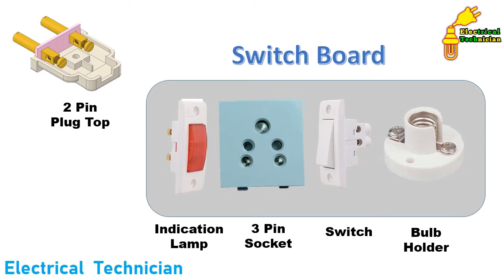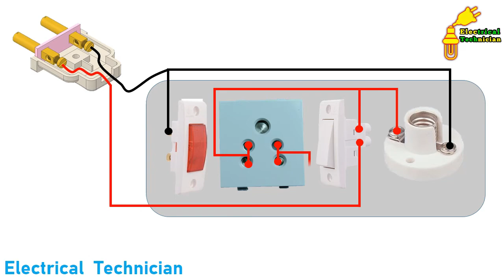Series Testing Board for electrical work And Electrical Equipment Checking / Electrical Technician